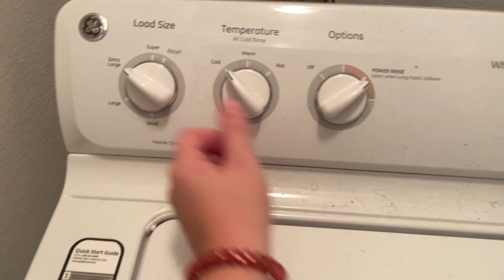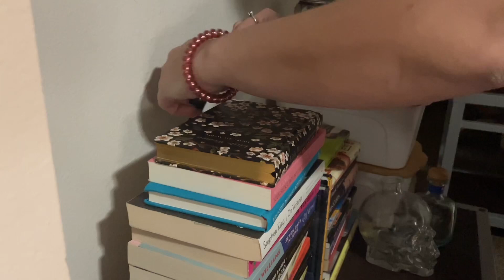Getting My Life Together | November Reset!